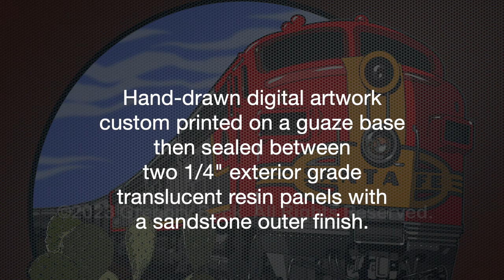Kiva East Project - Dallas - Gregory Beck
Along the Santa Fe Trail, Dallas